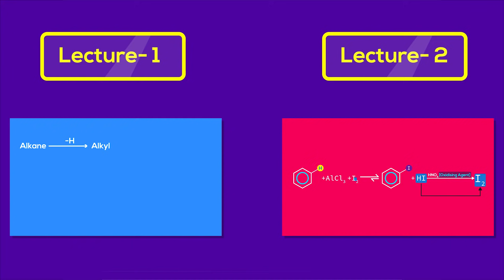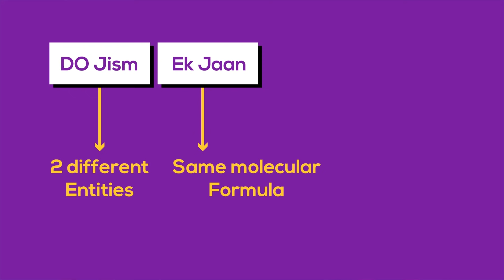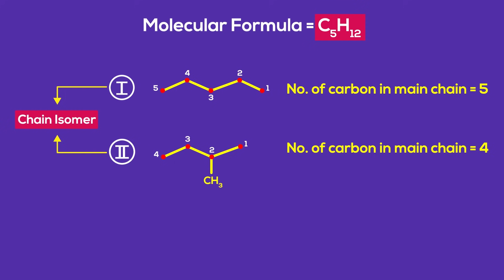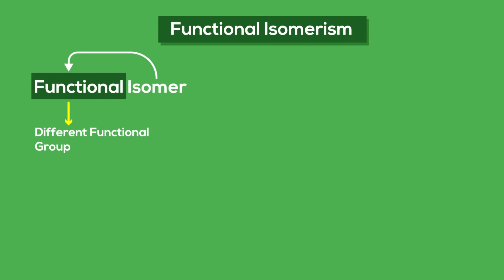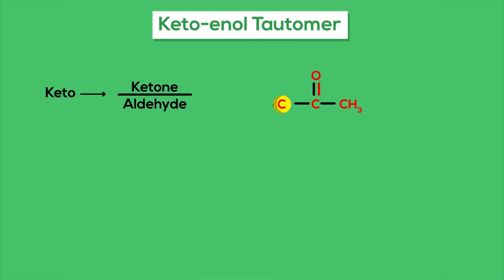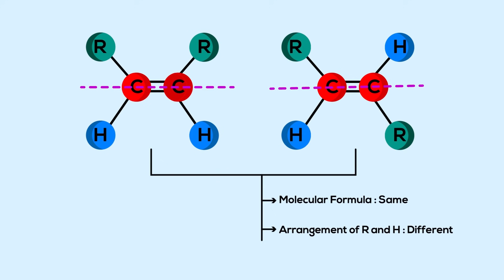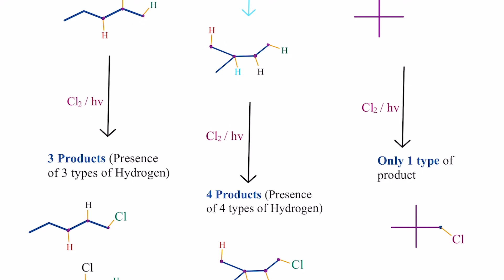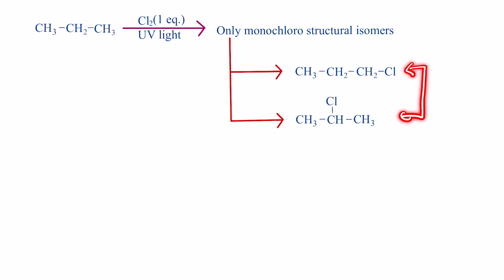Isomerism - Haloalkanes and Haloarenes | Class 12 Chemistry | Lecture 3.1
Notes and Important Links of this lecture 👇
Link to the notes of this Lecture : already uploaded notes of complete chapter.